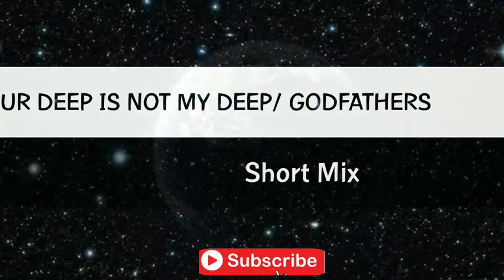Your Deep is Not My Deep / Godfathers - Short Mix